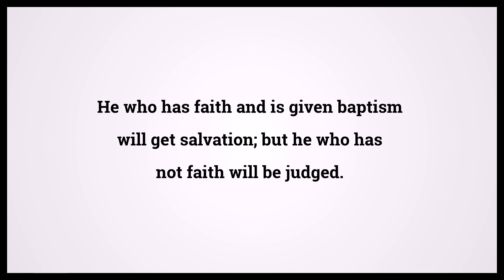Holy Bible Mark 16:16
Video shows Holy Bible Mark Chapter 16 Verse 16: He who has faith and is given baptism will get salvation; but he who has not faith will be judged. Powered by MaryTTS. Text taken from Bible in Basic Edition. Bible Mark 16:16 Bible Learning, what Bible verse says.